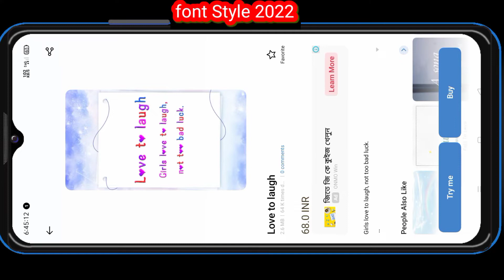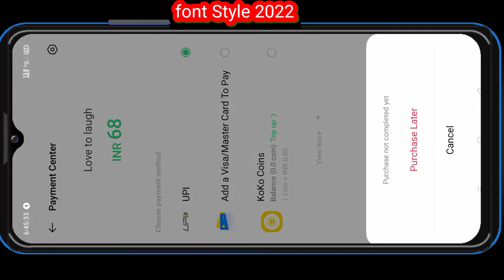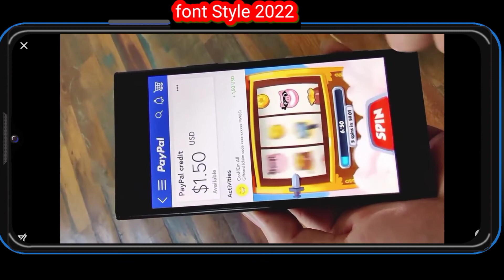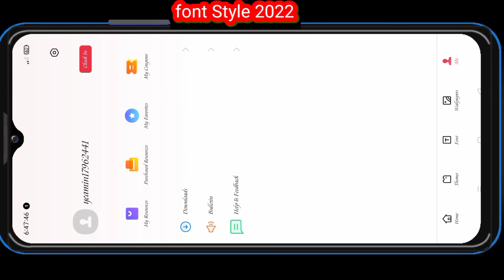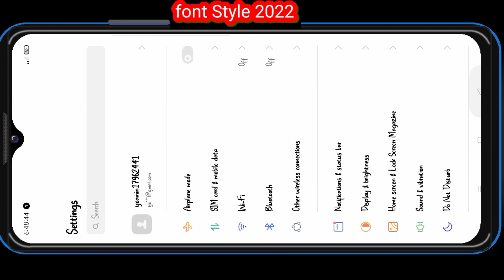font_style_all_Android_device_No_Root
font_style_all_Android_device_No_Root_2022
fontstyle all Android device no Root

teal __ vision2 __ Show Network Speed ___1M/s

Iteal vision 2 show network Speed-1-M/s

Show Network Speed iteal vision mobile
.No Fack video .&. Iteal vision 2 Real Show Network Speed

Really Iteal vision 2 show network Speed-1-M/s

itealvision2networkshowspeed-1-M

Itel vision1 networks settings

Iteal Vision2 plus -4G LTEnetwork settings